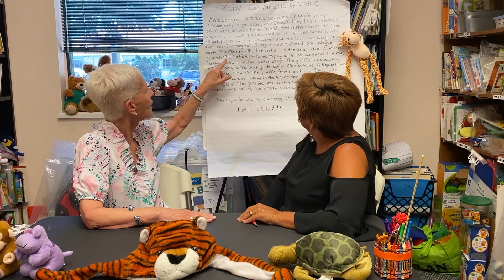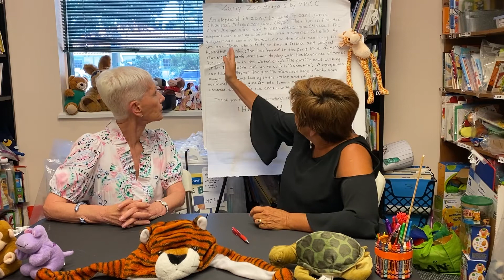Preschool & Literacy Activities: Dictation and Storytelling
Early Learning Coalition of North Florida Volunteer Erika Bauserman and Early Literacy Outreach Manager Joan Whitson present dictation and storytelling ideas for the classroom! If you have any questions about how the coalition helps children birth through five years, visit our